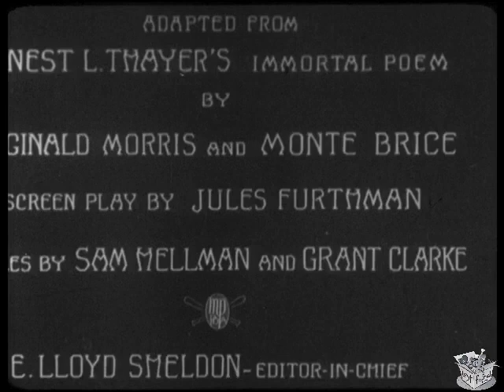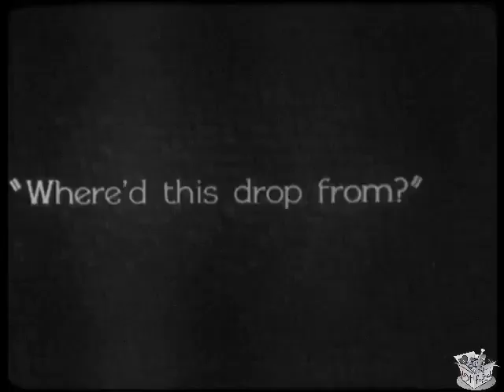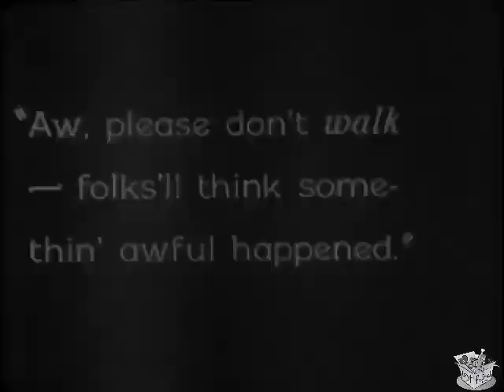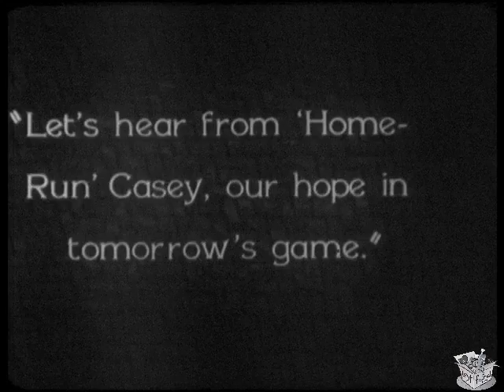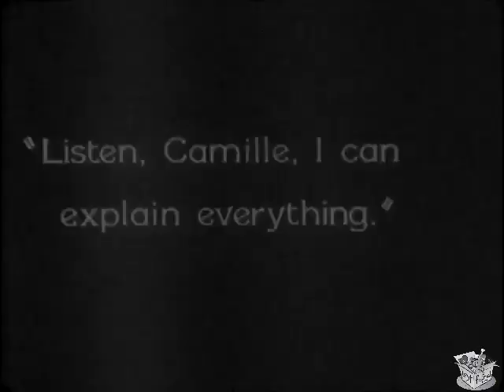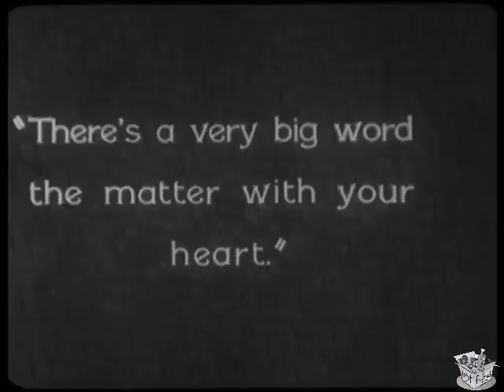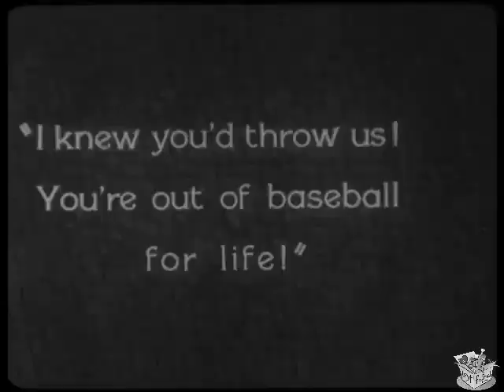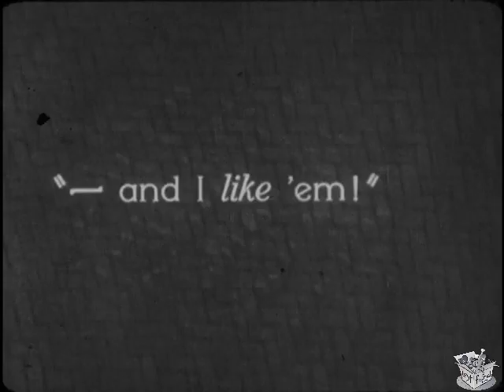CASEY AT THE BAT (1927) Wallace Beery, Zasu Pitts & Ford Sterling | Action, Comedy, Sport | B&W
Instagram: Lost n Found Films

Casey at the Bat is a 1927 American silent film, directed by Monte Brice, written by Ernest Thayer and based on the 1888 baseball poem of the same name. The picture stars Wallace Beery, Ford Sterling, ZaSu Pitts and Sterling Holloway in his film debut. Surviving period advertisements indicate Eddie Sutherland may have been slated as director before Brice. A copy was preserved at the Library of Congress.

SYNOPSIS
Casey is a slovenly junk man in a turn of the twentieth century hick town who has a remarkable ability to play baseball. An unscrupulous New York scout signs him up, so Casey and his equally dishonest manager go to the big leagues. Eventually, the scout and manager conspire to get him drunk and bet against him for a crucial game with the pennant at stake.

CAST & CREW
Wallace Beery as Casey
Ford Sterling as O'Dowd
ZaSu Pitts as Camille
Sterling Holloway as Elmer Putnam
Spec O'Donnell as Spec
Iris Stuart as Trixie
Sydney Jarvis as McGraw
Lotus Thompson as Rosalind Byrne
Sally Blane as Florodora Girl

Directed by Monte Brice
Written by Monte Brice, Reggie Morris, Jules Furthman
Based on "Casey at the Bat" by Ernest Thayer
Produced by Hector Turnbull
Cinematography Barney McGill